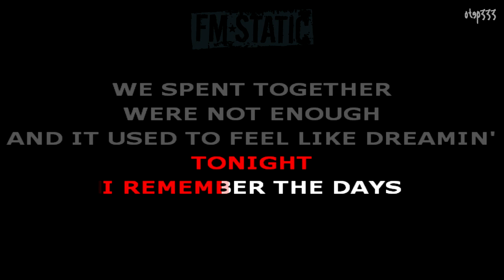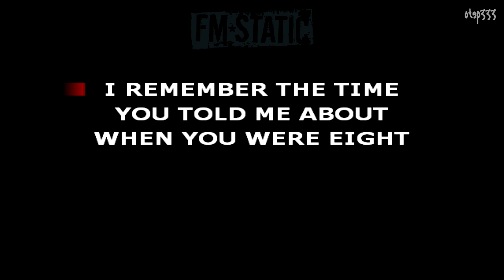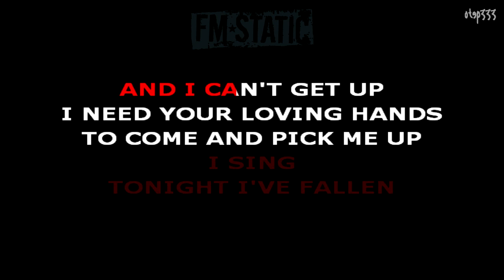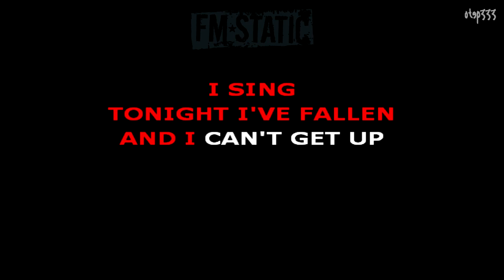FM Static | Tonight (Karaoke + Instrumental)